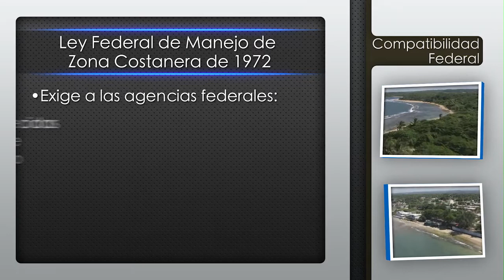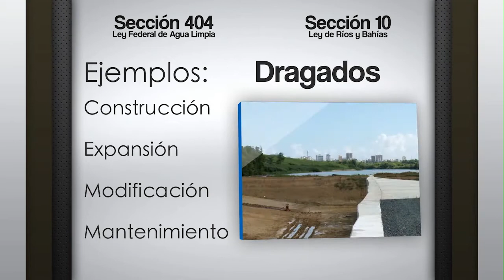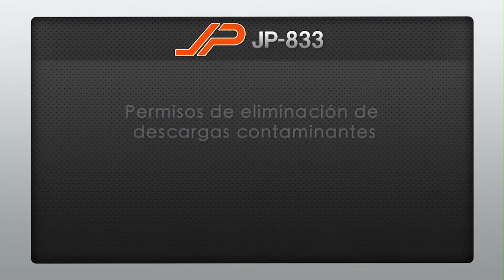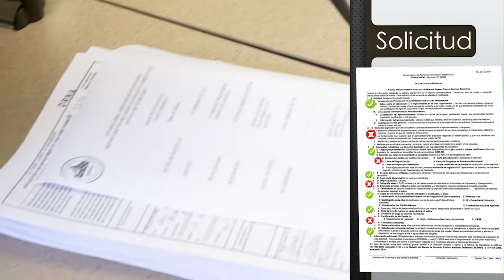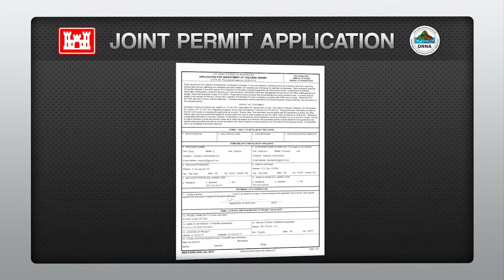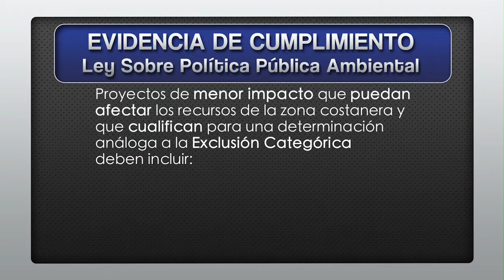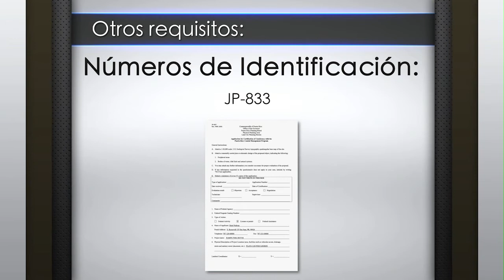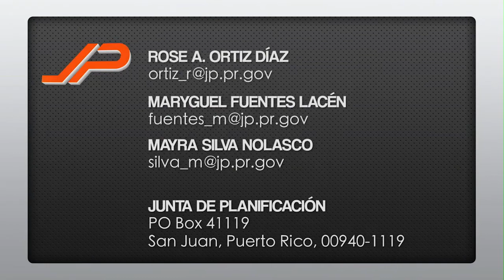Proceso de Certificación de Compatibilidad Federal con el Programa de Manejo de la Zona Costanera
El Programa de Manejo de la Zona Costanera (PMZC) fue adoptado el 12 de julio de 1978 como elemento costero del Plan de Uso de Terrenos de Puerto Rico. El Departamento de Recursos Naturales y Ambientales (DRNA) es la agencia líder para la implantación del Programa, en estrecha coordinación con la Junta de Planificación (JP), que es la entidad gubernamental responsable de administrar el Proceso de Certificación de Compatibilidad Federal con el Programa.

Este vídeo fue financiado parcialmente con fondos de la Agencia Nacional Oceánica y Atmosférica (NOAA, por sus siglas en inglés), aportación federal NA10NOS4190216.